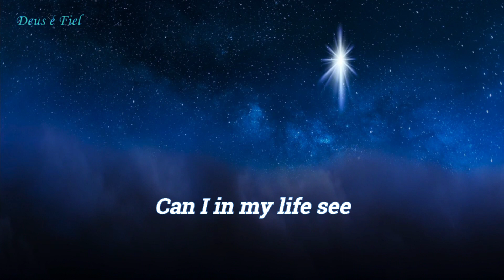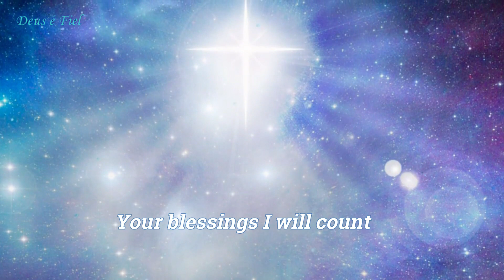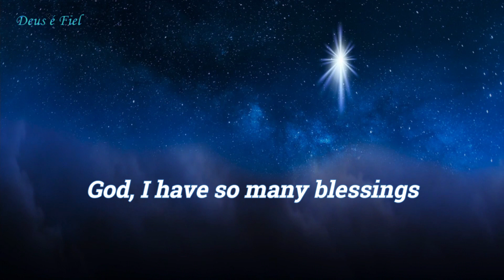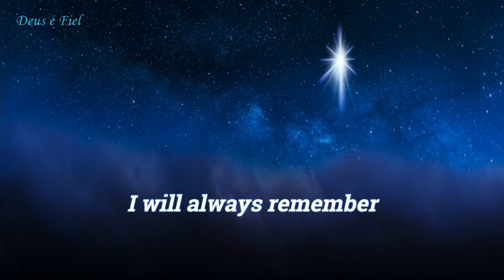BENÇÃOS QUE NÃO TEM FIM - Isadora Pompeo - (Counting My Blessings) Legenda em Inglês - RV 158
Tradução para o Inglês
Música Original
Bênçãos Que Não Tem Fim
Seph Schlueter